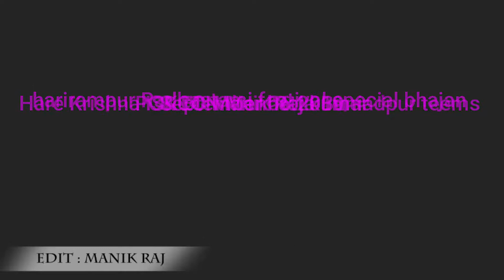Radha Rani ki joy maharani ki joy || harirampur Radhastami festival,special || Manik Kumar Das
Hi Friends video achha lage to like karna
Our upne dosto ko sath share kar Dena

ইসকন বৈদিক নৃত্য হরিরামপুর রাধাষ্টমী উপলক্ষে
Today Radhastami in Harirampur festival
Date September 06/2019
Stone moments
Photos about

Post date September /06/2019

Follow us on
True on notifications

Radhastami harirampur, Radhastami harirampur new videos, Manik Kumar Das, janamstami festival in harirampur,